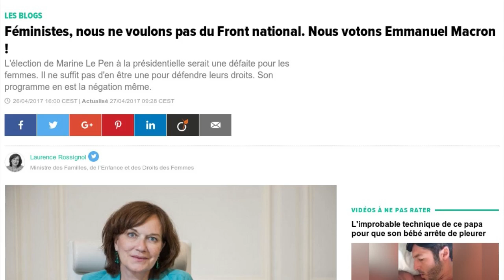Privée d'antenne, Audrey Pulvar se lâche contre le FN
Audrey Pulvar persiste et signe. La journaliste a été suspendue de la chaîne d'information CNews pour avoir paraphé une tribune lancée par la ministre des droits des femmes Laurence Rossignol appelant à voter Emmanuel Macron, pour faire barrage à la candidate du Front national. L'ancienne compagne d'Arnaud Montebourg, insoumise, en rajoute une couche dans un texte publié dans le journal Le Monde ce samedi 29 avril. "Tous ensemble ! A Paris, de République à Nation, entre 400 000 et 900 000 personnes le 1er mai 2002. Pour défendre la République, on manifestait. On se cherche, on se reconnaît, on est ensemble. Pour dire non", se souvient-elle en comparant cette situation à "l’abyssal silence de rues vides, la tentation d’une rageuse abstention. Mais, surtout, une léthargie nationale devant ce qui n’étonne ni ne heurte plus" qui règne selon elle en 2017. Elle estime que les journalistes dont elle fait partie ont "contribué à créer depuis trente ans (...) le succès de l'extrême droite", avant d'évoquer son cas personnel. "Afin de protéger du soupçon mes consoeurs et confrères, dont je loue le professionnalisme, inattaquable, il était prévisible que je sois écartée de l'antenne jusqu'à nouvel ordre", écrit Audrey Pulvar, dont l'avenir professionnel semble très incertain.